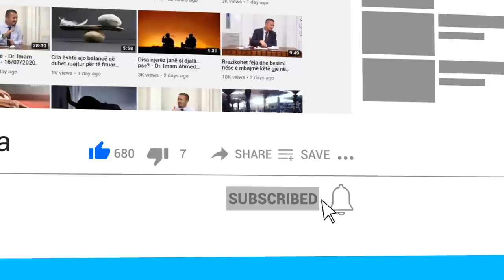Pyetje përgjigje - Dr. Imam Ahmed Kalaja - 28/12/2020.